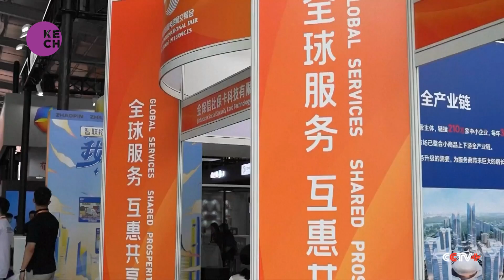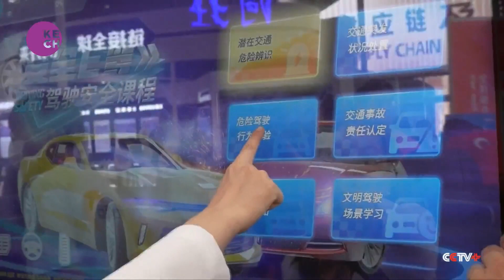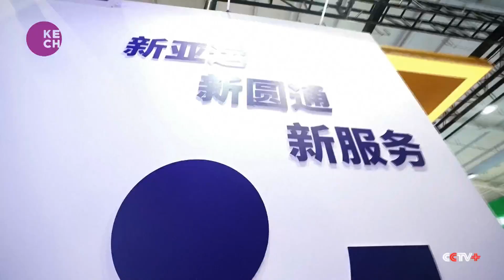Smart Transportation Technologies Take Center Stage at CIFTIS 2023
The event underscored the remarkable progress in smart transportation technologies, encompassing autonomous driving, rail transportation, shipping, and express delivery. In addition to technological displays, attendees had the opportunity to engage with interactive experience facilities, including a VR driving machine that provided intelligent training for safe driving.